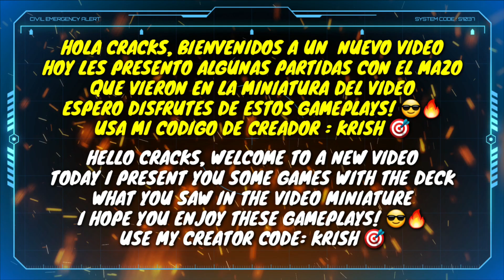🔥 PLAYING WITH MY BEST DECK REDSHADOW & FULL ATTACK 😎 🎯 FRAG PRO SHOOTER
Hello Guys:

hello guys, welcome to a new video this time we will present one of the last decks of cards that I am using, full attack 😎🤘

use my creator code: krish

hola chicos, bienvenidos a un nuevo video en esta oportunidad presentaremos uno de los ultimos mazos de cartas que estoy usando, full attack 😎🤘

usa mi codigo de creador: krish

disfruten y que tengan un buen dia 😁🔥

Haste miembros, y participa de sorteo mensuales ☺️🔥

🔺🔺INFORMACION IMPORTANTE 🔺🔺